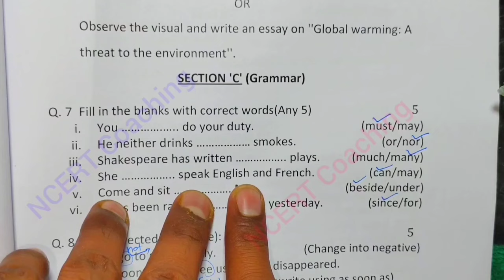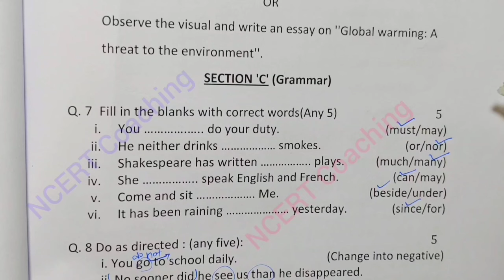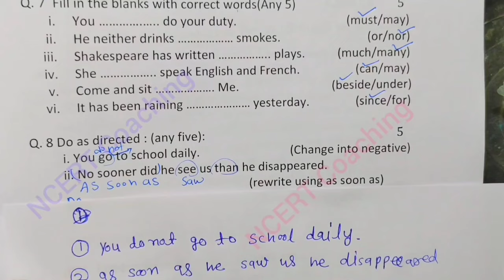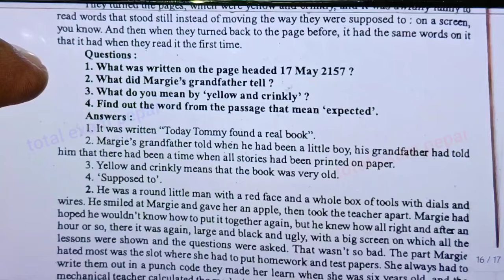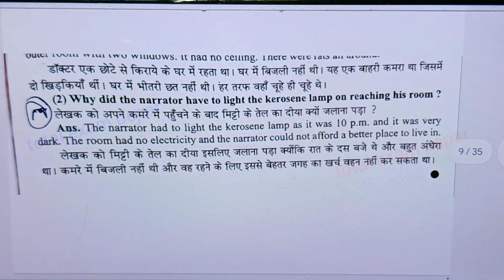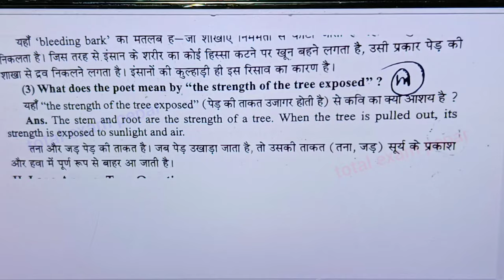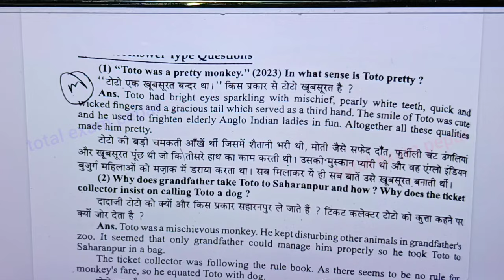class 9th english varshik paper 2024 mp board / वार्षिक परीक्षा 2024 अंग्रेजी मॉडल पेपर 2024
aaj 18 march ka english ka paper

aaj ka angreji ka paper

aaj ka english ka paper 9th class

aaj ka english ka paper 9th

kaksha 9 ka english ka paper aaj ka

aaj ka english ka paper class ninth ka

aaj ka english ka paper kaksha ninth

18 मार्च कक्षा 9 अंग्रेजी का वार्षिक पेपर 2024 / class 9th english ka varshik paper 2024 mp board

board

ncert coaching